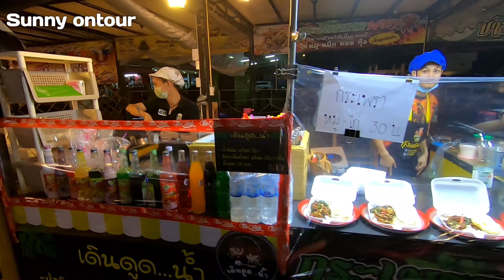ตลาดสายใต้เซ็นเตอร์ ตลาดนัดรวมของกินของใช้ / Sai Tai Center Market, Bangkok Thailand | sunny ontour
สนุน​ค่าใช้จ่ายในการเดินทางรีวิวสถานที่ต่างๆ/Donate travel expenses
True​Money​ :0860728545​